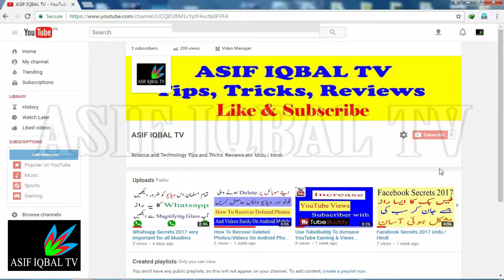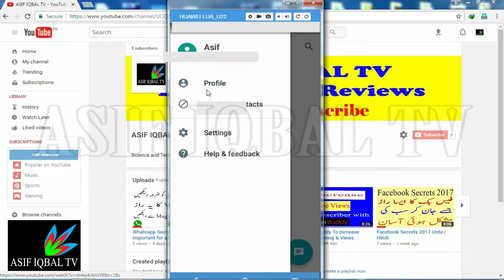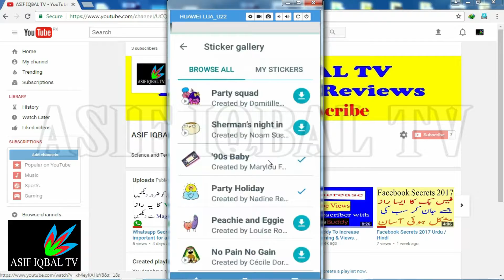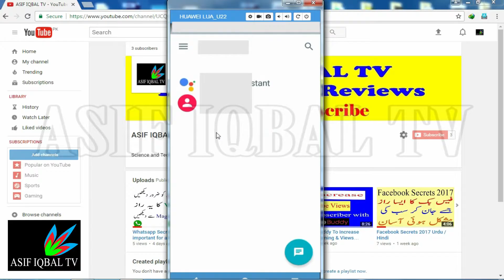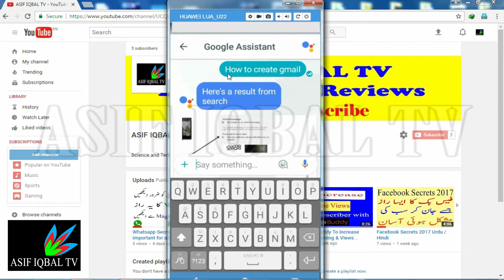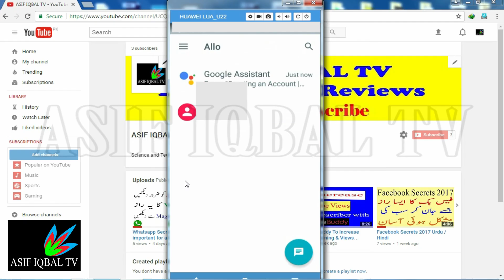Top Best Messaging Android App 2017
In this Video you will see very good and Amazing and useful android Messaging App. You will really enjoy, when you use this App.
If you like this video, kindly click on LIKE button.